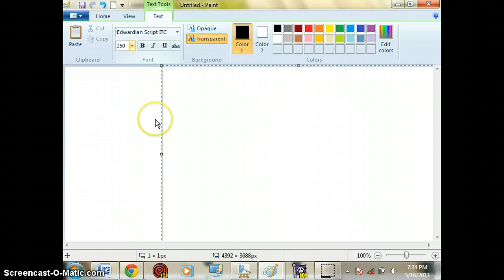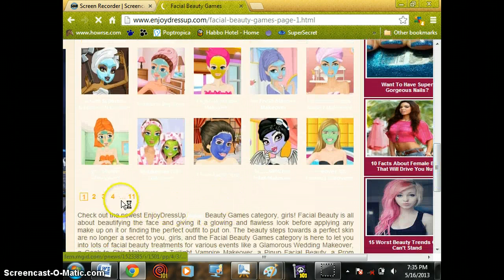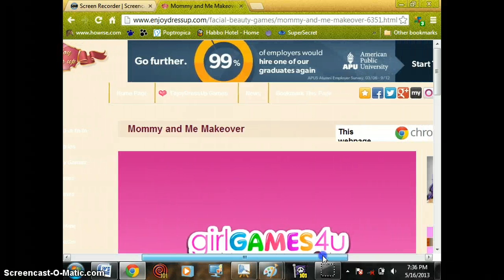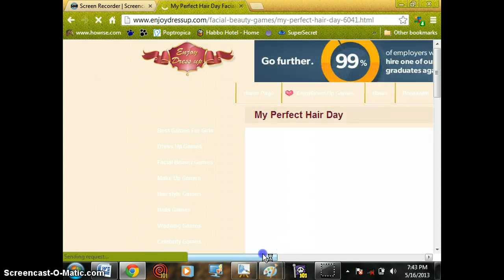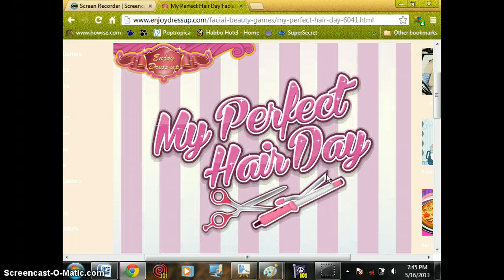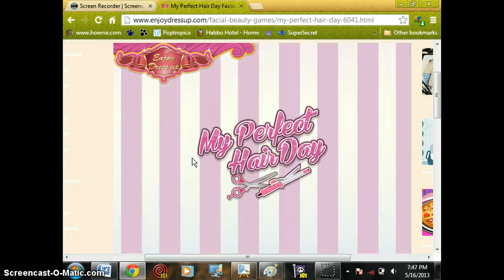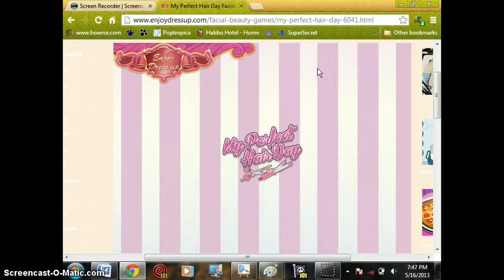Favorite Girl Games